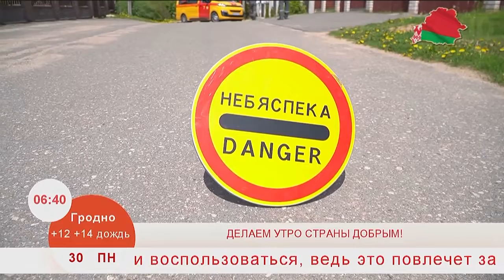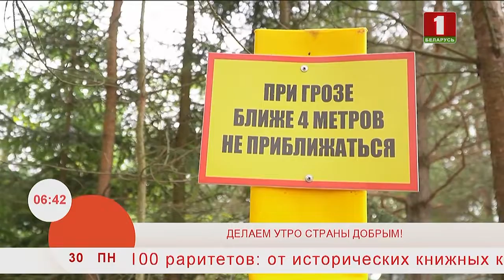Добрай раніцы, Беларусь. Утренние профессии